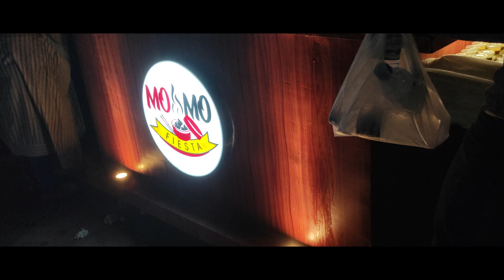ময়েশ্চারাইজার লাগানোর পরেও ত্বক ড্রাই?আপুদের অনুরোধে ভিডিওটার বিস্তারিত